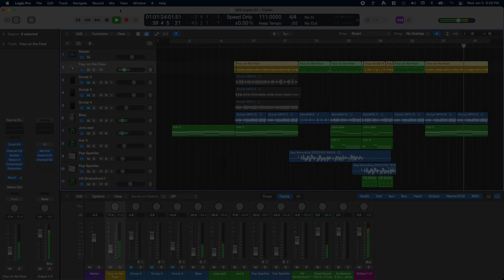365 Heybe 01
Picked up my bass today for the first time in a long time. . .